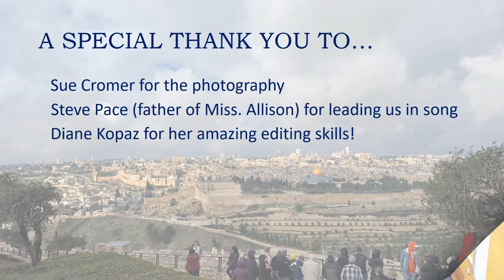St Mary's Virtual Children's Chapel for Tuesday, March 14, 2020